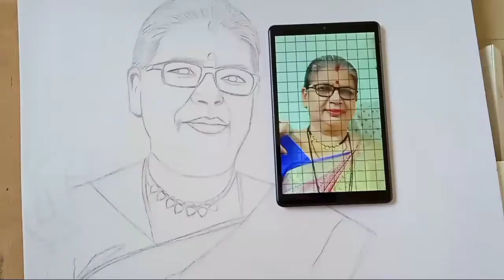Pencil skech order work Start /Artist yogiraj